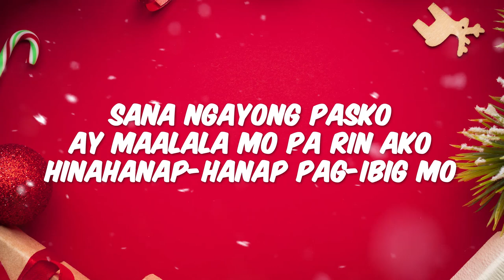Beki-roling | Brendamage, Petite | 'M&M: The Mall The Merrier'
"M&M: TheMallTheMerrier's" Brendamage and Petite translate our favorite Christmas songs to gay lingo!

Buhay na BuhayAngPasko indeed with these two!

TheMallTheMerrier opens in cinemas this Dec. 25!